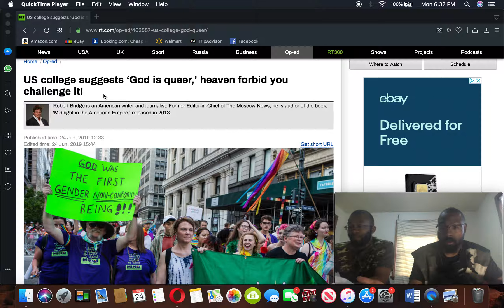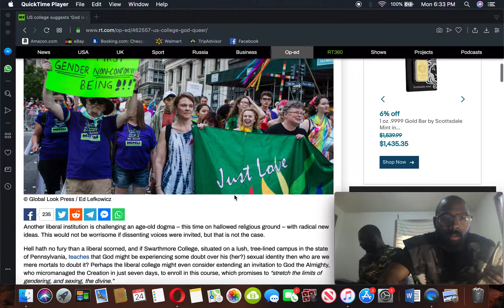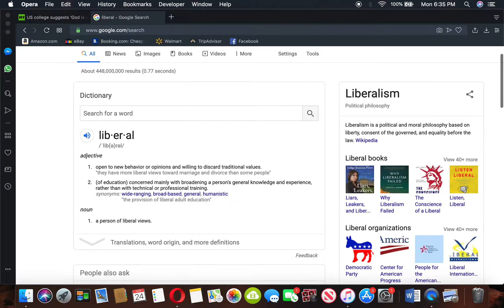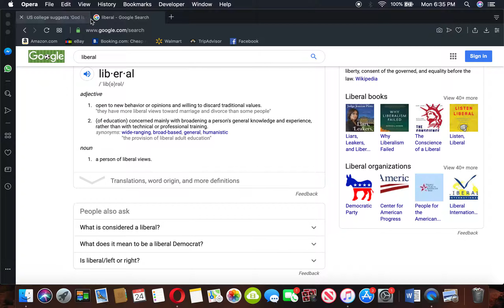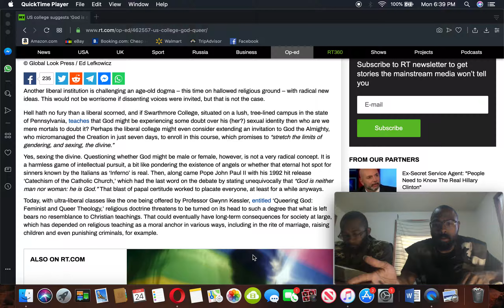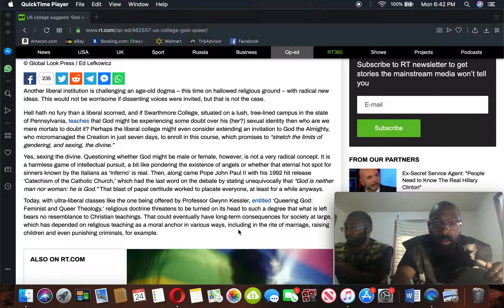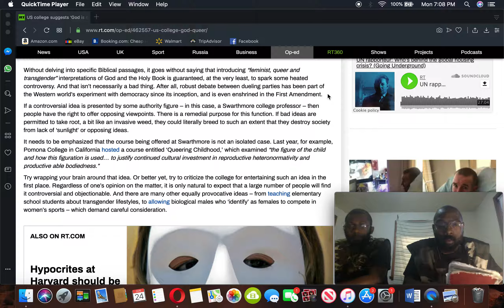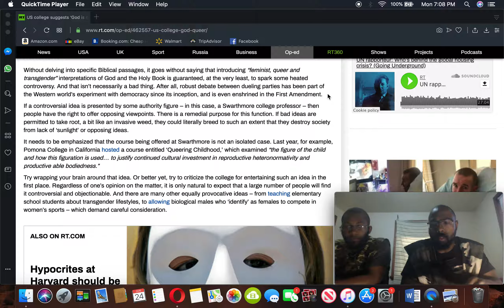THE MOST HIGH IS NO QUEER!